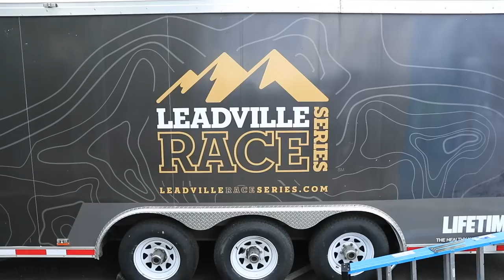Running Races and Daily Vlog Behind the Scenes Tips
I am away from Internet camping with the family! So here is a behind the scenes vlog from last weekend's filming at the Leadville Marathon. I hope you can pick up some tips and tricks for your personal filming in the running vlog world.

• Saucony: Fastwitch 8

• Hoka: Carbon Rocket

• Skechers: Go Run 7 Hyper, Razor 3

• Altra: Paradigm 4.5, Torin 3.5, Timp 1.5

• Mizuno: Waveknit R2

🔸My Shoe Size: 7.5 men's US sizing
🔸Mailing Address:

USA

Seek Beauty
Work Hard &